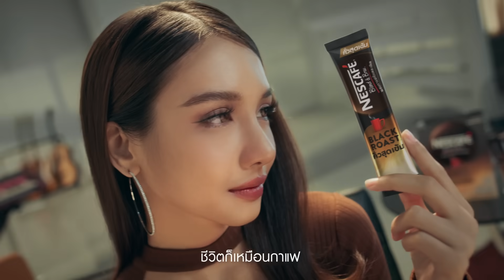ชอบ “เข้มสุดคั่ว” เลือกชง เนสกาแฟ เบลนด์ แอนด์ บรู แบล็ค โรสต์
ชีวิตก็เหมือนกาแฟ ถ้าจะเข้ม ต้องสุดคั่ว

เลือก เนสกาแฟ เบลนด์ แอนด์ บรู แบล็ค โรสต์
ให้คุณเข้มสุดขั้ว ลงตัวขั้นสุด จากเมล็ดกาแฟคั่วเข้ม
เข้ม เต็มรสกาแฟจาก โรบัสต้า และ หอม เต็มอโรม่าของกาแฟจาก อาราบิก้า
ทุกครั้งที่ชง